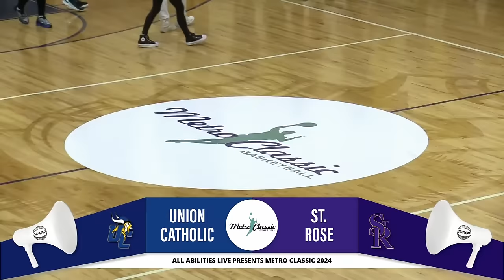STATEMENT!#1 St Rose vs DEFENDING CHAMPS Union Catholic -Metro Classic - Matthew Hodge, Jayden Hodge